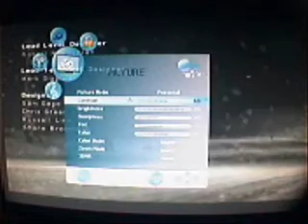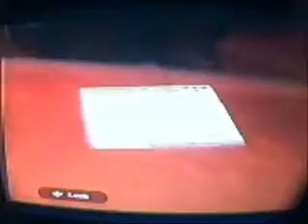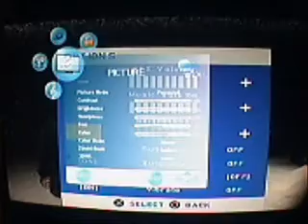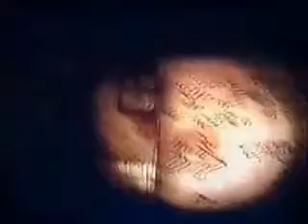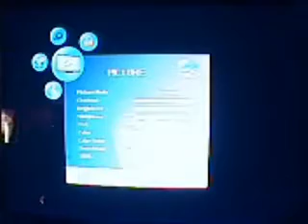let's play Silent Hill Shattered Memories pt 1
Welp i got this game 2 days ago and i beat it 2 times so i decided to lp it whoo!